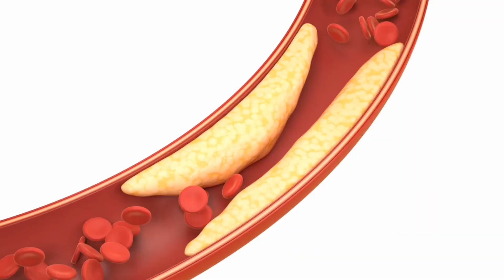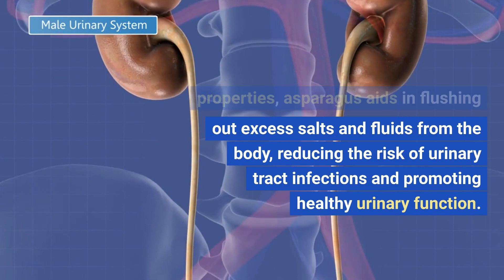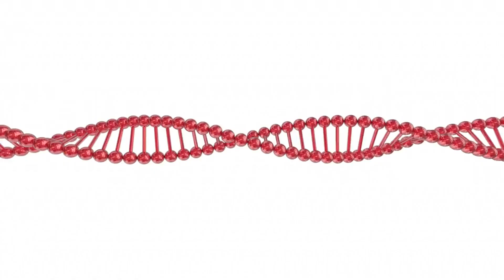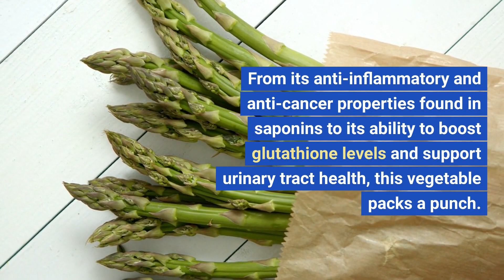Health Benefits of Asparagus: Nutritional Powerhouse Revealed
Asparagus, a delectable spring vegetable, has long been celebrated for its culinary versatility and distinctive flavor. However, its benefits go far beyond taste, as it packs a powerful nutritional punch that can significantly impact overall health. In this article, we uncover the lesser-known health benefits of asparagus that make it a nutritional powerhouse worth incorporating into your diet.

1. Rich in Saponins:
Asparagus boasts a unique group of compounds known as saponins, which have been gaining attention for their potential health-promoting properties. These compounds exhibit both anti-inflammatory and anti-cancer properties, making them valuable allies in the fight against various diseases. Additionally, saponins are believed to play a role in reducing cholesterol levels, thereby supporting heart health.

2. Glutathione Booster:
Among the best dietary sources of glutathione, asparagus provides the body with an essential antioxidant that plays a critical role in detoxification processes. Glutathione helps neutralize harmful substances and free radicals, safeguarding cells from oxidative damage. Furthermore, this powerful antioxidant contributes to a strengthened immune system, helping the body defend against infections and illnesses.

3. Urinary Tract Health:
Regular consumption of asparagus can be particularly beneficial for maintaining urinary tract health. Thanks to its natural diuretic properties, asparagus aids in flushing out excess salts and fluids from the body, reducing the risk of urinary tract infections and promoting healthy urinary function.

4. Brain Health:
Asparagus contains a significant amount of folate, a B-vitamin essential for cognitive function and mental health. Folate plays a pivotal role in the synthesis of neurotransmitters such as serotonin, dopamine, and norepinephrine, which are vital for mood regulation and emotional well-being.

5. Anti-Aging Effects:
In the quest for youthful and radiant skin, asparagus can be a valuable addition to your diet. This vegetable is naturally rich in antioxidants, including vitamins A, C, and E, as well as selenium and zinc. These antioxidants combat free radicals that contribute to premature aging, helping to maintain the skin's elasticity and youthful appearance.Please watch to the end to find out the other 5 health benifits